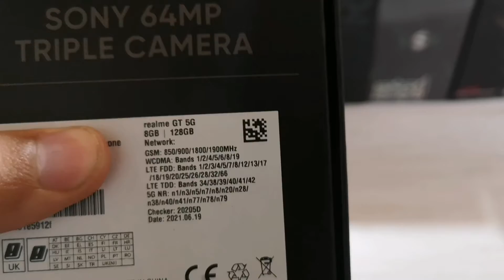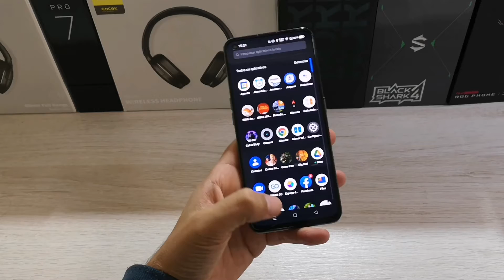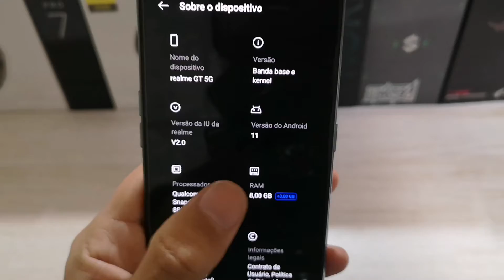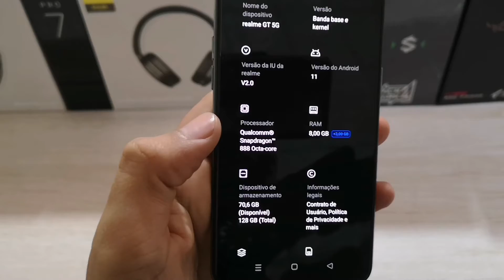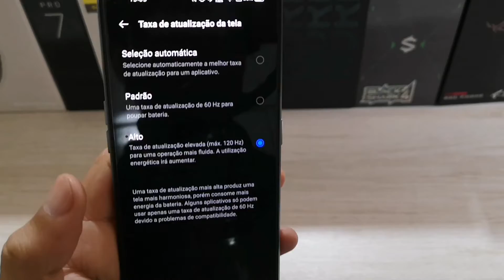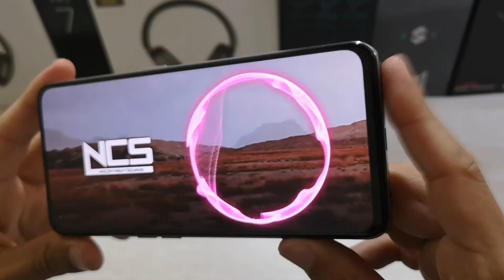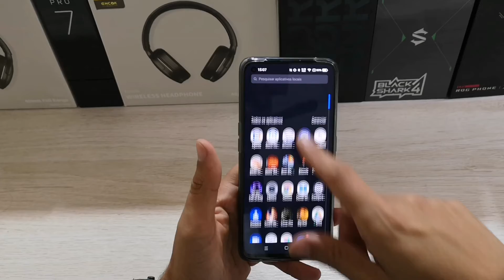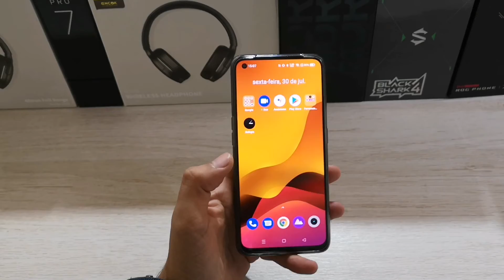REALME GT 5G o MELHOR CUSTO BENEFÍCIO dos TOPS de LINHA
►Compre o seu aqui: World Premiere realme GT 5G phone Global Version Snapdragon 888 65W Super Dart Charge 120Hz 6.43" AMOLED 8GB 128GB NFC

🏷 Cupom: brsuper1
💥 R$ 2.293,88 8GB 128GB frete e seguro inclusos!
💳 Parcele em 06X sem juros! 😱

►contatos